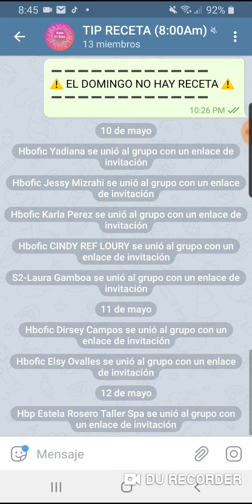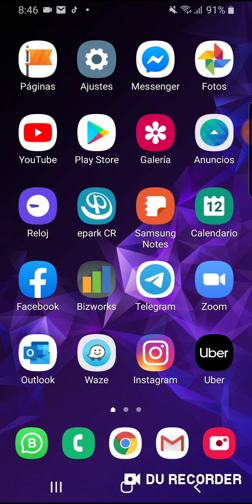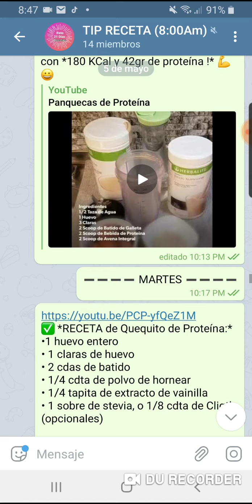Como compartir los Tip en el Chat del Reto